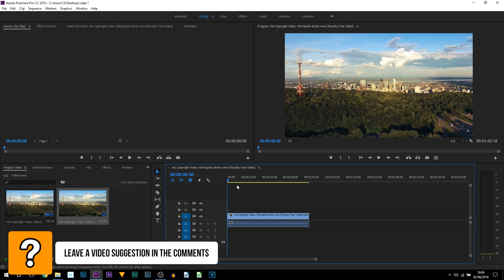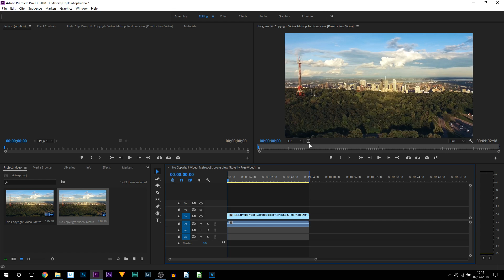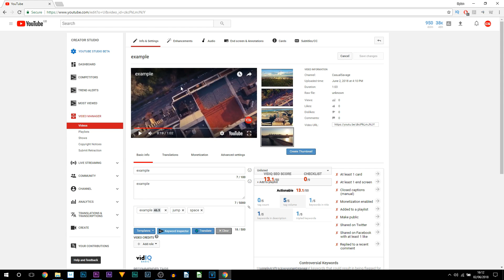How To Directly Upload to YouTube Using Premiere Pro CC 2018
▼My equipment [US]:
Camera Microphone
Pop Filter
Scissor Arm
Laptop Stand